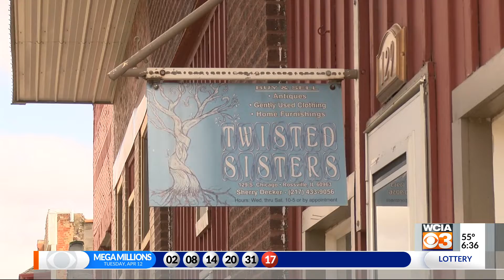Prom dress giveaway